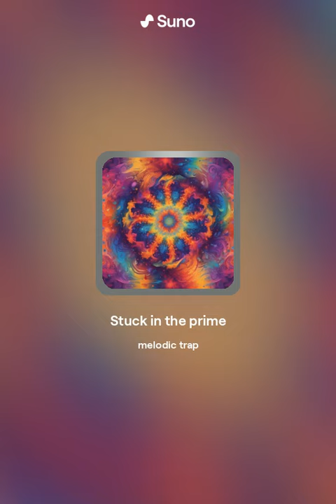Culbertson - Stuck in the prime (Official Audio)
This is something unreal.